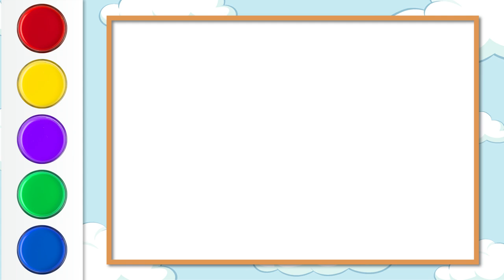Quail bird Drawing, Painting and Coloring for Kids, Toddlers | How to Draw Quail bird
I love drawing and painting fruits so much. Let's draw, paint and learn ABC letters with fruits together. Try to draw with me...

Art ♡